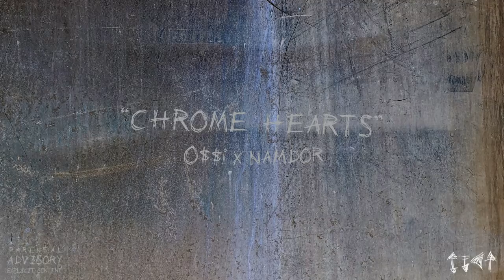O$$i x NAMDOR - Chrome Hearts (prod. by Nnovad & JSharp)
"Chrome Hearts" von O$$i und NAMDOR jetzt überall erhältlich zum streamen und downloaden!

Spotify ARVNN: spoti.fi/2Zb4y9w
Spotify O$$i: spoti.fi/30iRpMQ
Spotify NAMDOR: spoti.fi/2VLYAwX

Vocals von O$$i und NAMDOR
Produziert von Nnovad und JSharp
Mix und Master von ARVNN

2020 twozeroth.